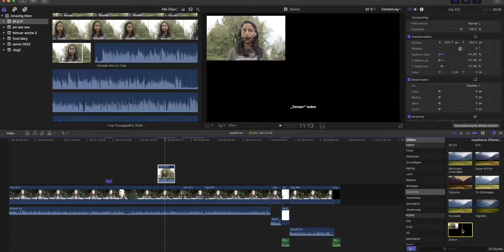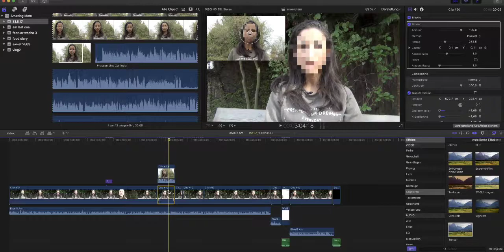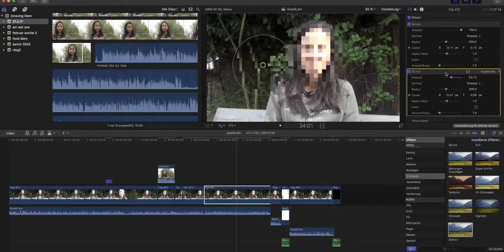Gesicht verpixeln mit Final Cut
Das Programm mit dem ich schneide ist Final Cut Pro.

Kanal meines Bruders: The Lehrer

*Mein Entsafter

*Unsere Eisform

*Schokoladen Form